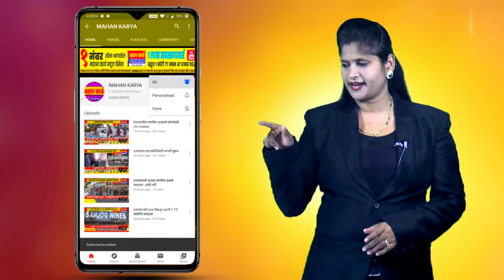पूरस्थितीत यंत्रणा सज्ज : पालकमंत्री सतेज पाटील, संभाव्य पूरपरिस्थितीबाबत आढावा बैठक संपन्न